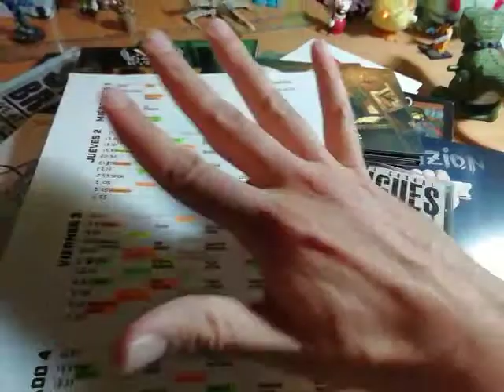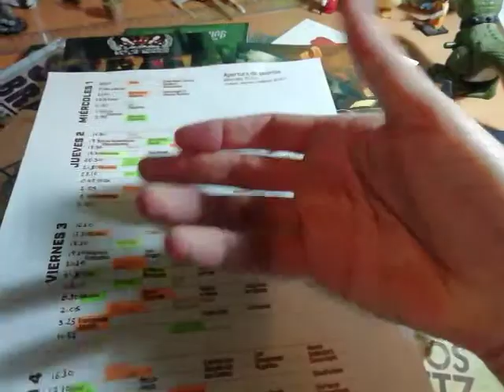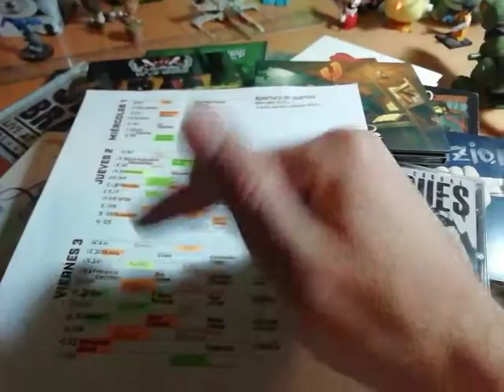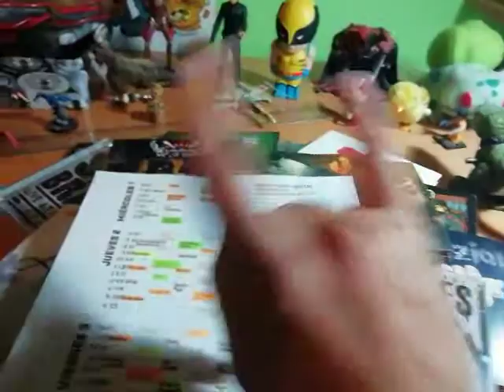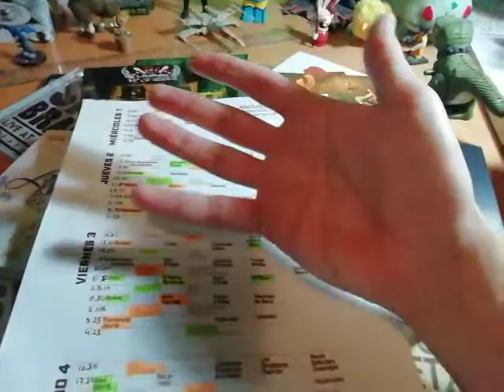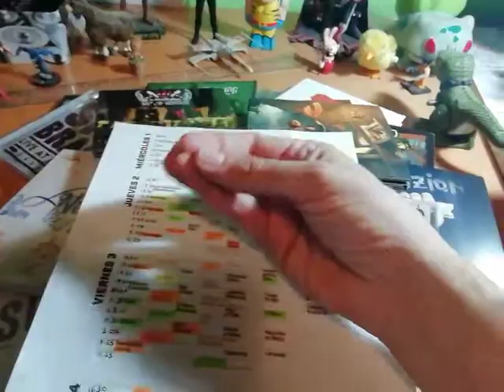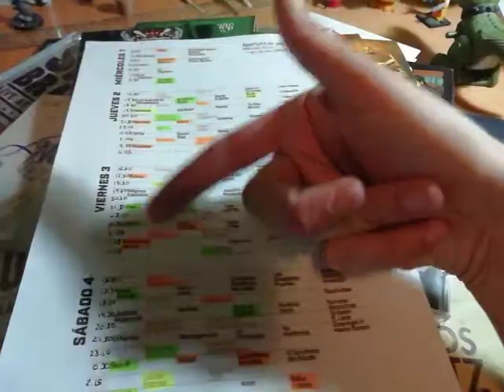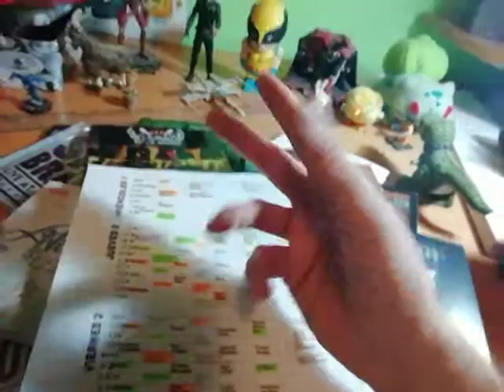Los horarios d'o Viñarock 2019 (3)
Lo Viña arriba a la suya metat con iste tercer video. Lo viernes será un diya brutal a on que no aturaremos ni un segundo: Zoo, El Diluvi, Gatillazo, Boikot... Mama mia, que borina!